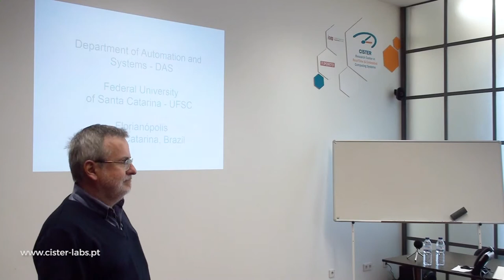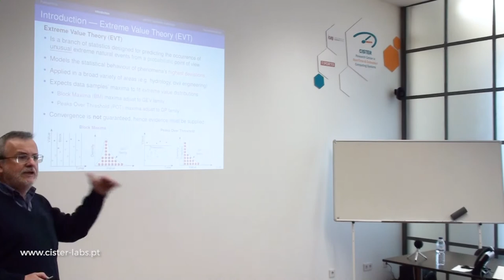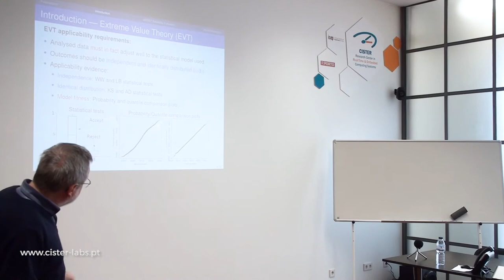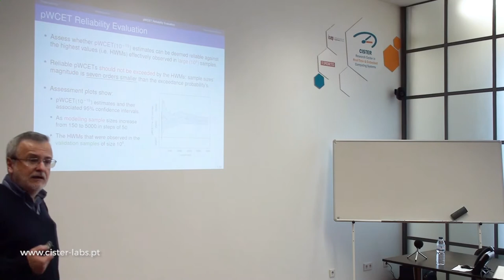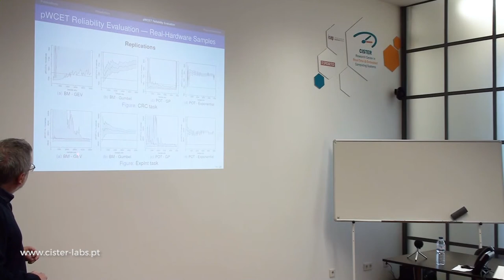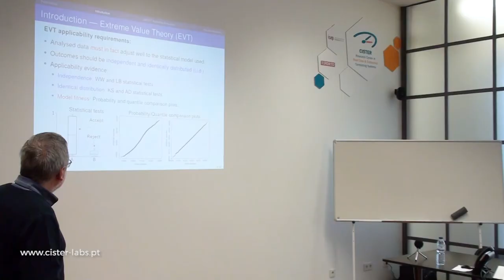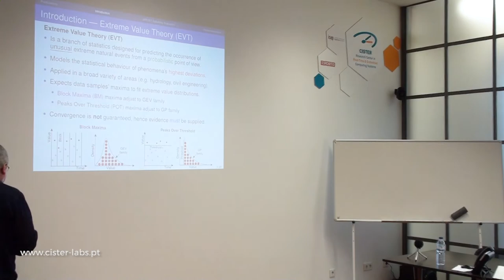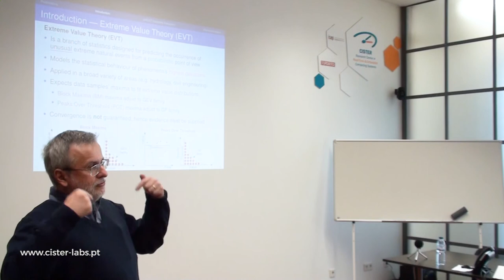Rômulo Oliveira - CISTER Distinguished Seminar Series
pWCET Reliability Evaluation for Measurement-Based Probabilistic Timing Analysis

The technique known as Measurement-Based Probabilistic Timing Analysis (MBPTA) promises to produce Worst-Case Execution Time (WCET) bounds for real-time systems’tasks based on the analysis of execution time measurements. It is based on Extreme Value Theory (EVT), a statistical framework designed to estimate the probability of extreme events. For that MBPTA requires the analysed tasks’ maximum observed execution times to adhere to an extreme value distribution, and allows determining execution time values expected to be exceeded only with arbitrarily small probabilities.
In this talk, we perform an empirical assessment on the reliability and tightness of the pWCET estimates yielded by the GEV and Gumbel models while applying MBPTA through the Block Maxima (BM) approach. We also consider pWCET estimates yielded by the GP and Exponential models when using the Peaks Over Threshold (POT) approach.
We do so by comparing the yielded estimates and their associated confidence intervals against the maximum values observed on large samples (e.g. of size 10^, of both real and synthetic nature, as the modelling sample size is increased.